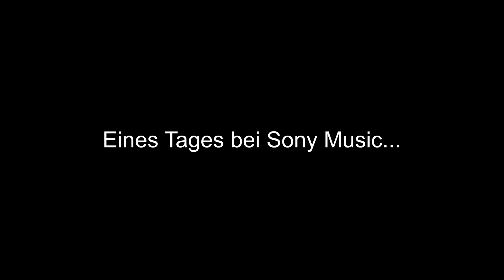Sony Music: Millionenverlust wegen Gema-Sperren auf Youtube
Nachtrag: Auch auf dem oben genannten Link zu finden:
"Eine Gema-Sprecherin sagte Golem.de, dass die Gema für die Sperren auf Youtube nicht verantwortlich sei. "Die Texttafel, die bei jedem geblockten Video angezeigt wird, ist irreführend: Es wird suggeriert, dass die Gema die Rechte nicht eingeräumt hätte - dabei hat Youtube diese Rechte einfach noch gar nicht erworben." Die Sperrung eines Videos auf Youtube könne viele Gründe haben. "Die Labels - auch Sony Music - können beispielsweise ihr Repertoire wegen des Leistungsschutzrechtes sperren und tun das auch. Auch viele Verlage nehmen ihre Rechte im Onlinebereich selbst wahr." Die Gema habe dagegen noch nie aktiv Videoclips gesperrt."